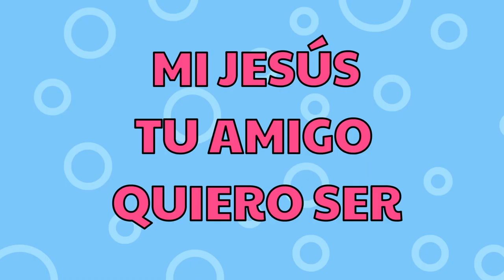¡Con mi Voz te Cantaré!✨🎉🎤 | Mundo de Colores🥳🌈